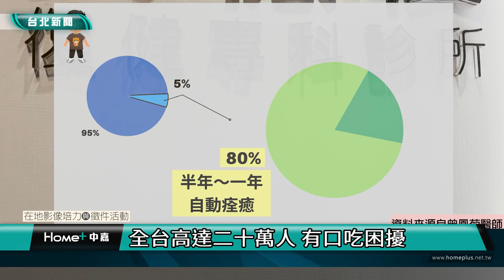台北｜小世界｜口吃好困擾 自我揭露盼予包容心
(中嘉新聞 校園記者 王怡茹、謝艾純／台北採訪報導)
你是否曾在上台報告或緊張時刻，出現嘴巴跟不上腦袋思考速度、想說的話卡在嘴邊的經驗？幾秒鐘的卡詞，對於口吃者來說，卻是天天上演的家常便飯。全台約有20萬名口吃患者，根據研究顯示，口吃是由多種因素引發的，包括遺傳、語言發育、環境以及大腦結構和功能，5％的孩童會在2至4歲時出現口吃症狀，其中80％會在半年至一年內自動痊癒，20％則會發展成持續性口吃到長大成人，若孩童的口吃症狀持續一年以上，就需找語言治療師諮商追蹤，也可至各大醫院復健科門診掛號，以免錯過孩童的黃金治療時間。